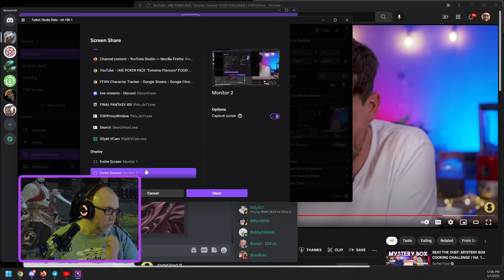COL Gaming 5/1/22: Newfound Adventure Pt. 1